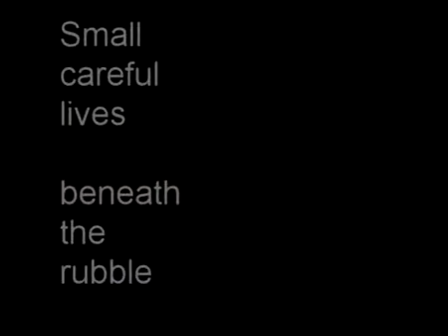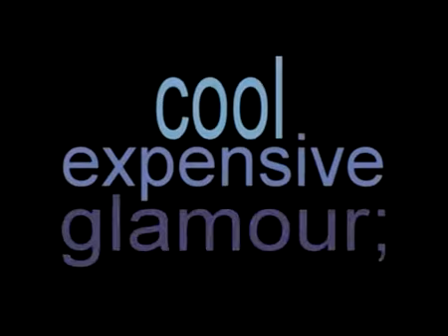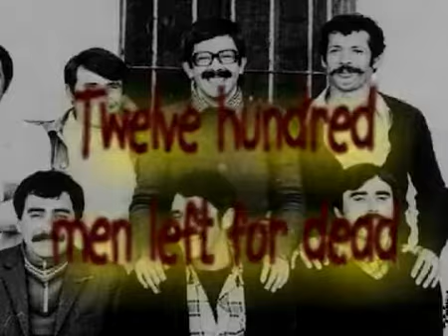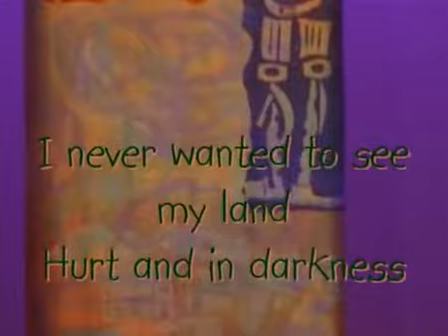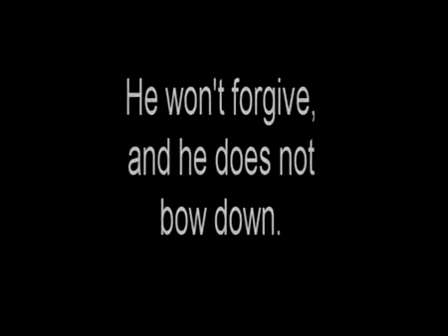When We Left (Sadler's Wells Theatre, 2000)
This clip is built around the experience of the Chilean musician Vladimir Vega, a former political prisoner released to come to Britain in the amnesty of 1980 and a founder members of the Grand Union Orchestra. He sings his own lyrics (in Spanish and English) and the photographs used come from his personal collection.

Although Vladimir's words and these images relate to Chilean exiles, David Bradford's lyrics underline the universality of this experience - the mixture of anger, regret, hope and apprehension felt by refugees departing life in a strange land and recent events in America and Afghanistan give this material a powerful contemporary resonance.

When we Left is taken from Grand Union's show Where the Rivers Meet, and this clip also features footage filmed and recorded during a performance at Sadler's Wells Theatre in May 2000.